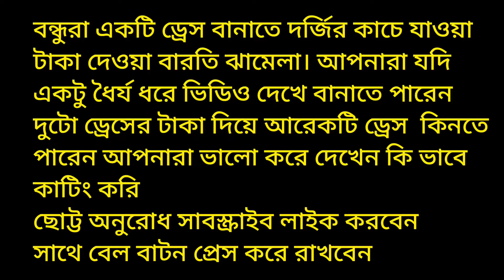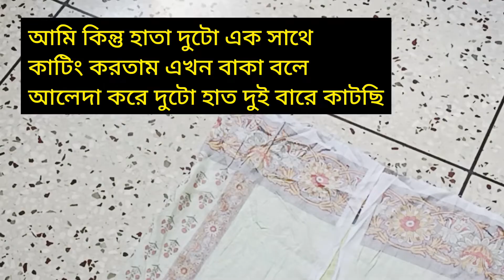কি ভাবে ড্রেস তৈরী করবেন।।দুটো ড্রেসর মজুরি দিয়ে একটি ড্রেস পাবেন।।